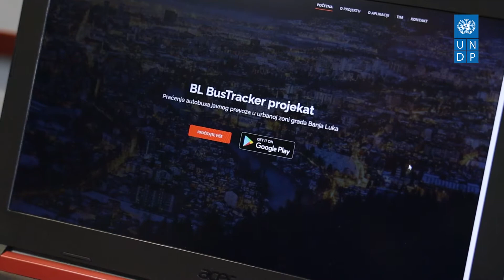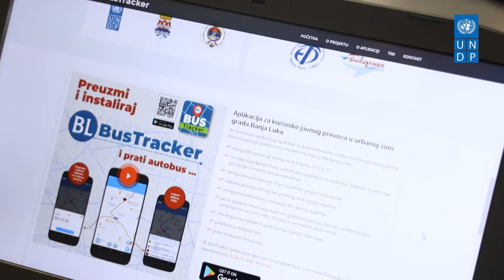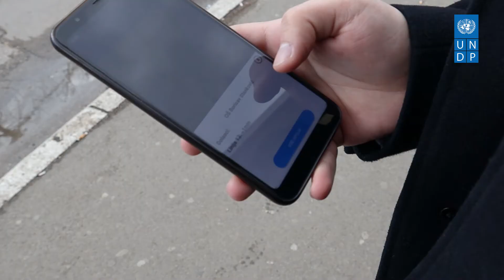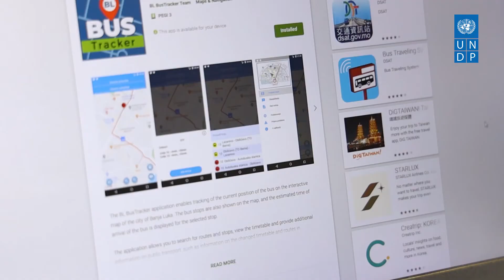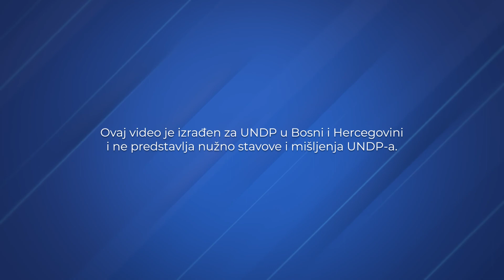BL BusTracker - Elektrotehnički fakultet Univerziteta u Banja Luci i Autoprevoz Banja Luka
Projekat BL BusTracker realizovan je u saradnji Elektrotehničkog fakulteta Univerziteta u Banja Luci i Autoprevoza Banja Luka. Tokom realizacije projekta razvijena je mobilna aplikacija. Ona je javno dostupna na Google play store-u.